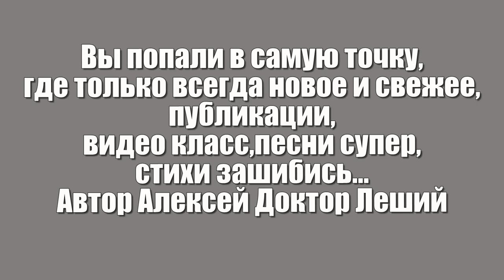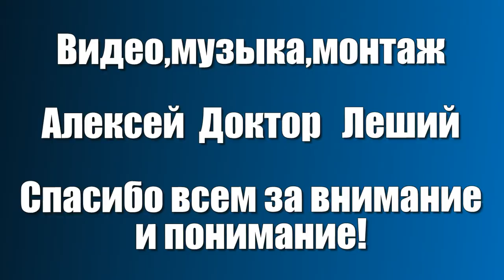Какая красота зимой зимних берёз (ВНИМАНИЕ !!!ДЕБЮТ НОВОЙ ПЕСНИ)- Алексей Доктор Леший - бард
И опять как всегда мы вас сегодня порадуем новой песней друзья,мы надеемся что никто не останется разочарованным от увиденного и услышанного! Совершенно в хорошем звучании МР3 - стерео - квадро
и видео в формате HD 1080р
Видео,монтаж,текст,музыка самого автора,спасибо всем за внимание и понимание!С уважением ко всем Алексей Доктор Леший!
Храни всех Бог!